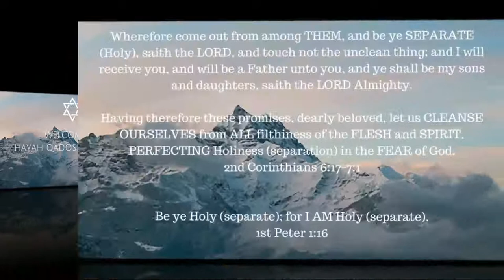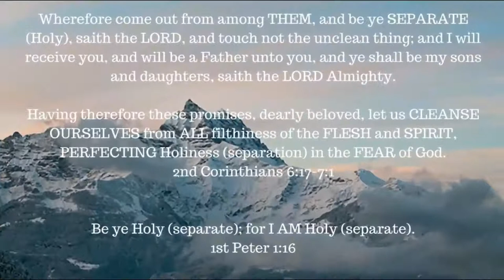ONE A DAY for the soul -- 11-4-17 -- Hosea chapter 3- 4:6